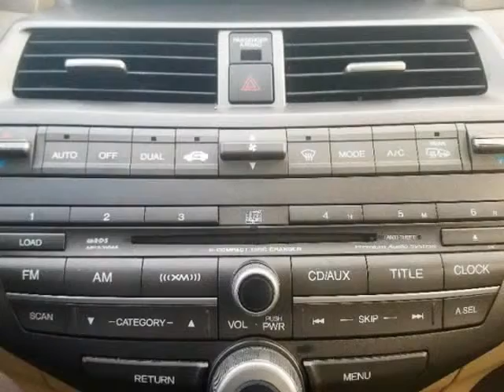2008 Honda Accord Sdn 4dr V6 Auto EX-L (Rock Hill, South Carolina)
Gunter's Mercedes Sales & Service
336 Saluda Street
Rock Hill